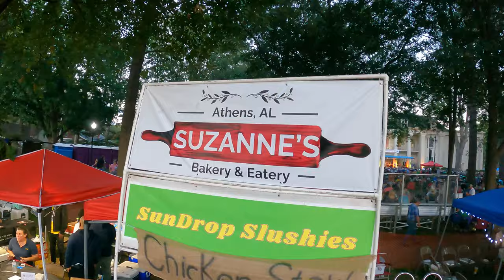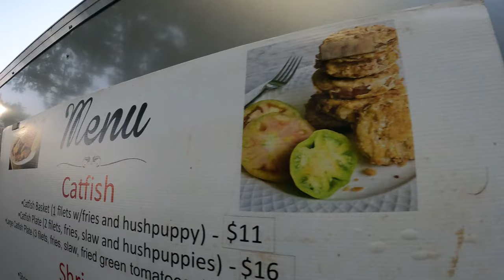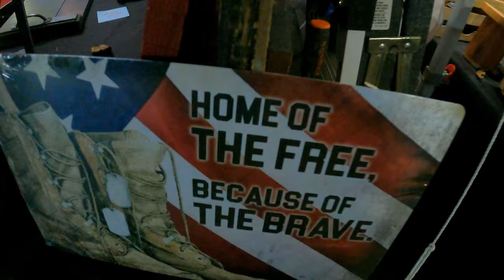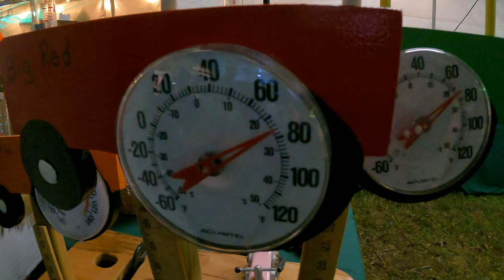2024 FIDDLERS CONVENTION